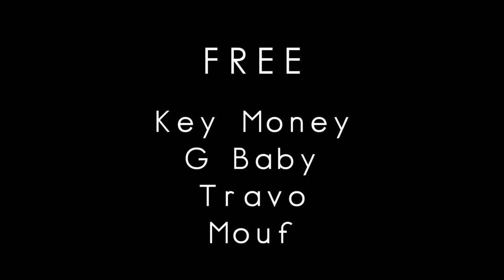Day Ones J-Ree$e x Quincy Black & Yung Black Huarache (Official video)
Director:  2023 vision
Executive Producer: Joshua Reese
Production Company: Shopclose Records
Producer:Dj Swift
Creative Director:  Joshua Reese
Director of Photography: Joshua Reese
Editor: 2023 vision
Casting Director:  2023 vision
Art Director: Joshua Reese
Location Manager: Joshua Reese
Online Editor: Joshua Reese
Audio Mixer / Sound Design: Joshua Reese
Video Commissioner: 2023 vision